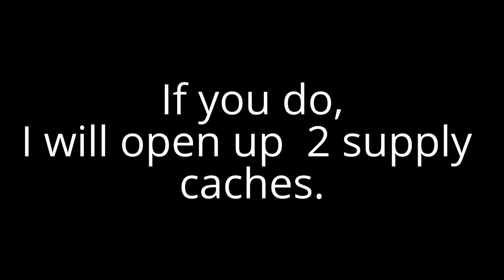Tier 4: Please Let Me In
Hey Youtube, Will I get into Tier 4 of MechWarrior Online? Watch to find out. Thanks for all the support and stay awesome. Have a nice day!